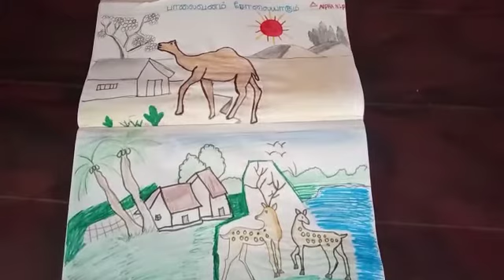U.Dekshitha l Aranthangi l பாலைவனம் சோலையாகும் l பெருமை மிகு விருதுநகர் மாவட்டம் l